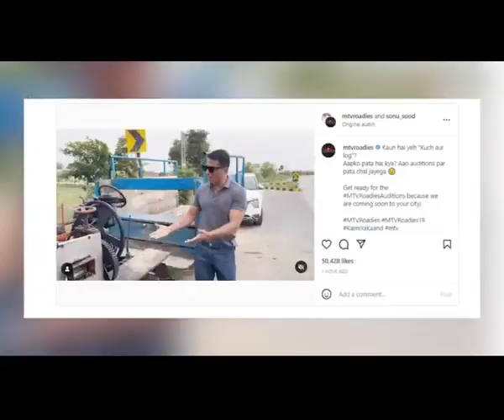Sonu Sood returns with new season of MTV Roadies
Actor and philanthropist Sonu Sood, who has worked across multiple film industries in India, is returning to the youth adventure television show 'MTV Roadies season 19'.